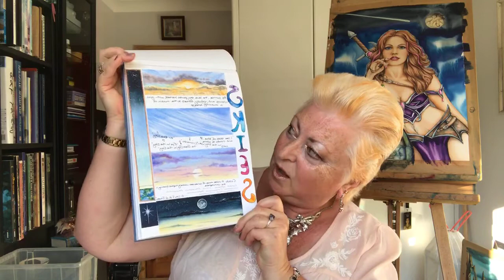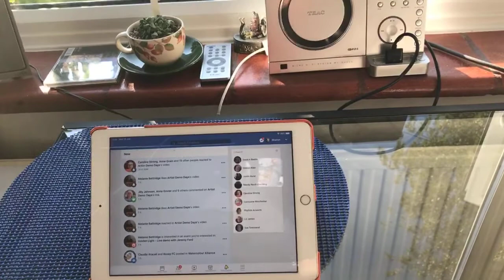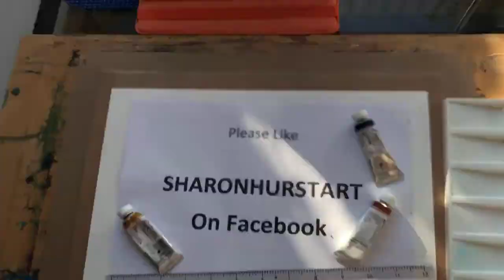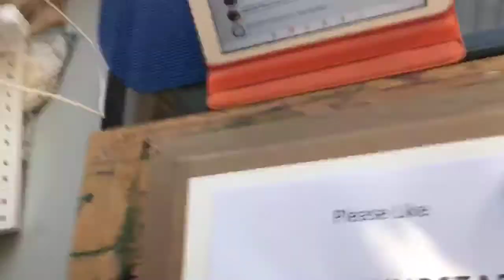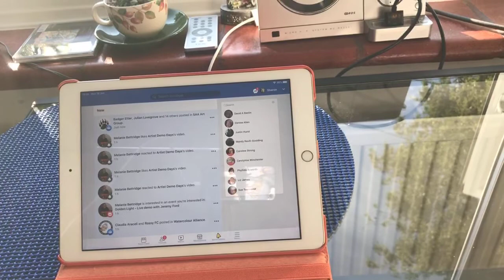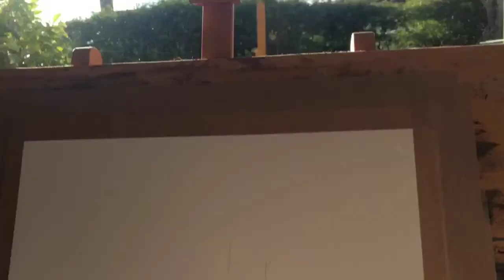Snow on the Marshes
Join Sharon for this interesting journey using salt for snow or frost effects. She will also demonstrate an unusual technique with masking tape and a scalpel to create stunning shadows on water. Contrast is the key here! Light against dark and dark against light...